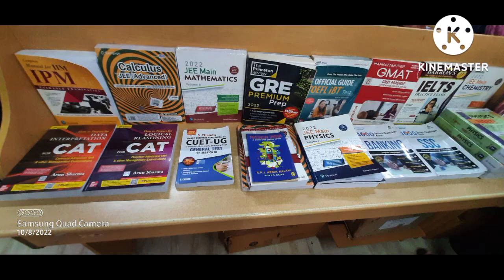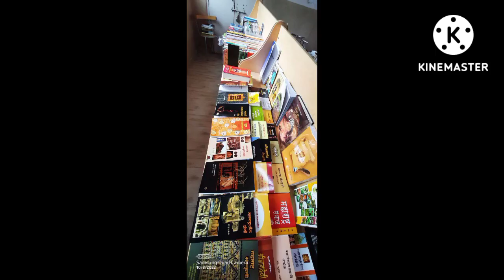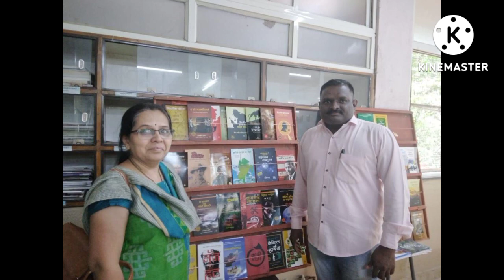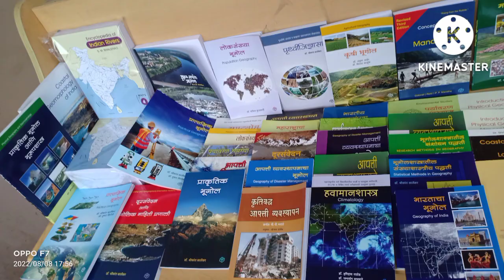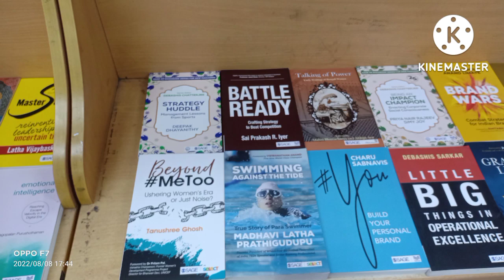Granthotsav: A Festival of Books organised from 10th 13th August 2022 by PES MCASC Library Pune-5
The Library and Information Centre of Progressive Education Society's Modern College of Arts, Science and Commerce (Autonomous), Shivajinagar, Pune-5 organised 'Granthotsav: A Festival of Books' from 10th to 13th August 2022 to celebrate 'Azadi ka Amrit Mahotsav' and National Librarians' Day 2022. Birth Anniversary of Padma Shri Dr. S.R.Ranganathan, Father of Library Science, is celebrated as National Librarians' Day in India. This year we obersved the 130th Birth Anniversary of the Father of Library Science by organising the Festival of Books.
The Book Exhibition cum Sale with Discount was organised under the guidance of Principal Dr. Rajendra Zunjarrao.
The exhibition received an overwhelming response from all the teaching, non-teaching faculty members and students. Several teachers and students brought their friends and parents also for the Book Exhibition. Several Publishers and Book Sellers were invited for displaying the books.
A BIG THANK YOU TO EVERYONE for the success of the book exhibition.